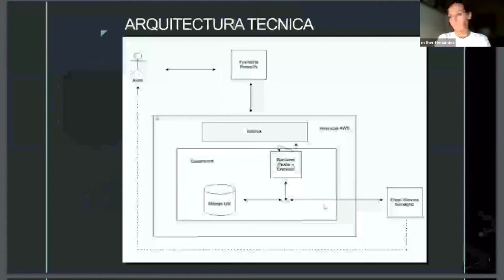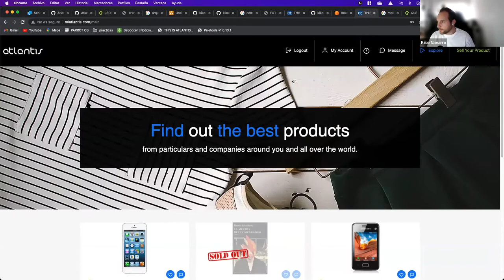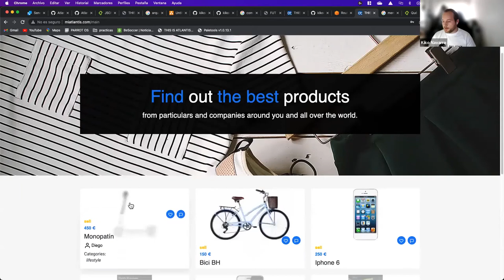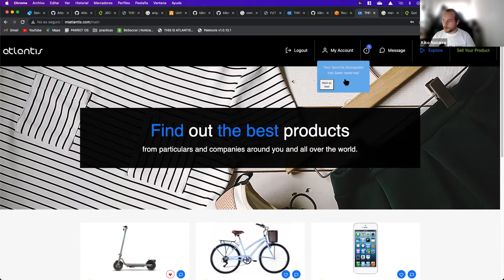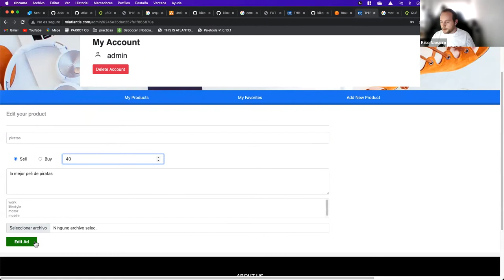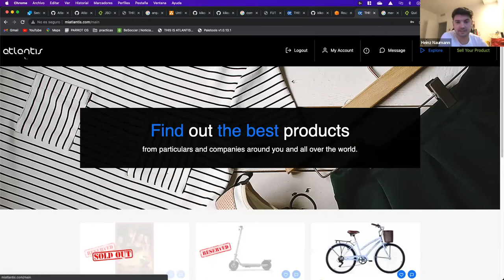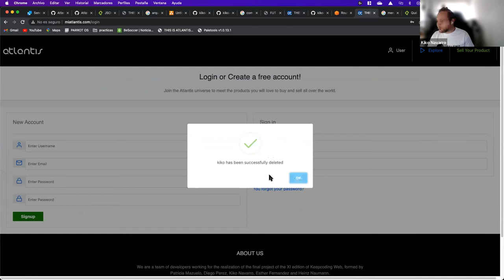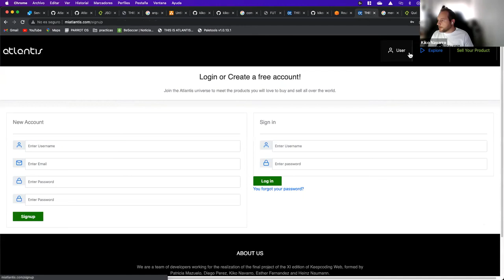App Web de venta de productos de segunda mano: Atlantis